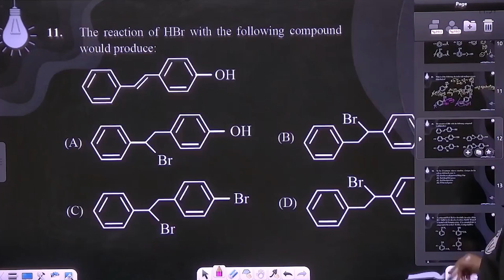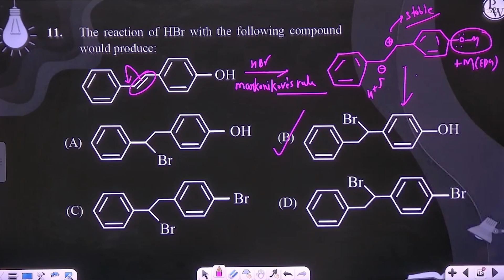The reaction of HBr with the following compound would produce: ....